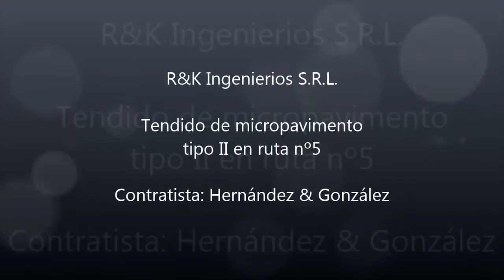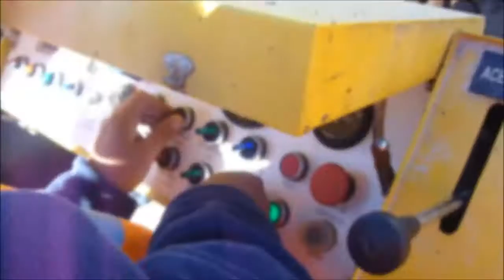Tendido de Micropavimento Tipo II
Micropavimento Tipo II tendido según las normas internacionales de la ISSA en la ruta nº 5 a altura de Progreso, en el departamento de Canelones, Uruguay.